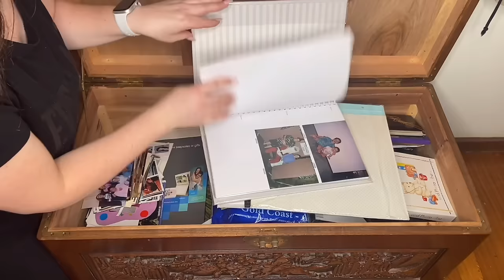*FULL VIDEO* 30 DAYS OF DECLUTTERING ✅ THROWING OUT EVERYTHING I OWN IN 2024 !! CLEANING MARATHON ✨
Hi, my names Katrina, and 30 days ago i was drowning in stuff!! So I took it upon myself to start throwing out everything I own. I honestly had, had enough of my environment and so i decided to take on the 30 day declutter challenge! For 30 days I picked a new spot in my house that needed to be more organised but most importantly, decluttered! I decluttered well over 1000 items and my house is well on its way to becoming more manageable and clutter free!  Some of you have followed along on my decluttering journey already, I recently shared this journey in a 3 part series, but today I thought I would do something new and put together a cleaning marathon or I should say a decluttering marathon. So today I am sharing my entire 30 day declutter challenge, I have combined all 3 parts to give you all over 2 hours of decluttering motivation 🤩 So whether you are rewatching today or this is the first time visiting my channel, I just want to say thankyou!! I appreciate you so much for being here and hanging out with me today, I truly do hope that you enjoy the video and I hope it helps motivate you to get something done today, whether you decide to declutter with me, or find motivation for later, I just hope my video today helps in some way and i cant wait to catch up with you all in the comment's!! 🫶💕

If you love watching decluttering and organizing videos, be sure to subscribe before you go today and make sure you have your bell notifications turned on to ALL so that you are notified when my next video comes out! I will be focusing majorly on decluttering my life in 2024 and i cant wait to share the journey with you all! ✨✨✨

WELCOME to my cleaning channel! My name is Katrina Marie and on this channel you will find all the cleaning motivation you will ever need! There will be plenty of cleaning, decluttering and organizing, deep cleaning, speed cleaning, real life messes, mum life messes, room transformations, homemaking, satisfying cleaning motivation and motivational cleaning videos!